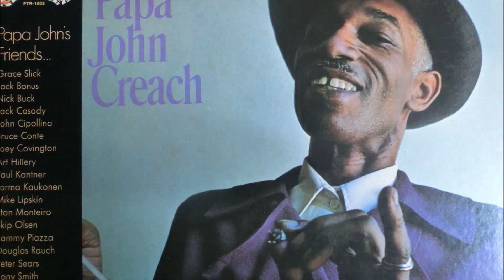papa john creach - "Human Spring" (1971)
LP "papa john creach" (1971)